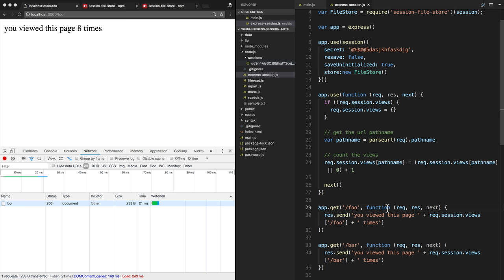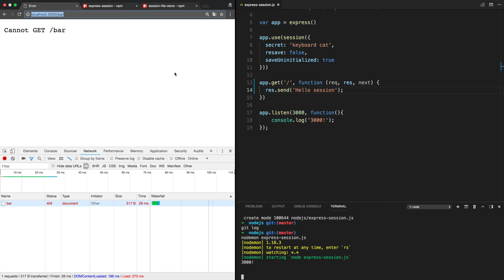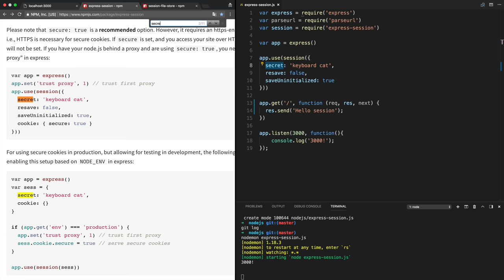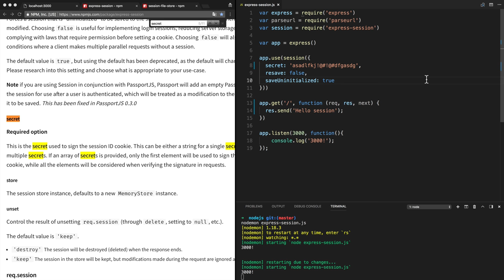Web4 - Express Session & Auth 3. 옵션